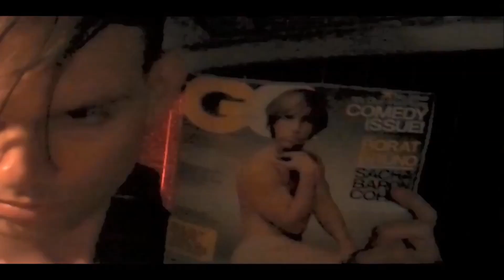Placebo - Allergic Funny moments